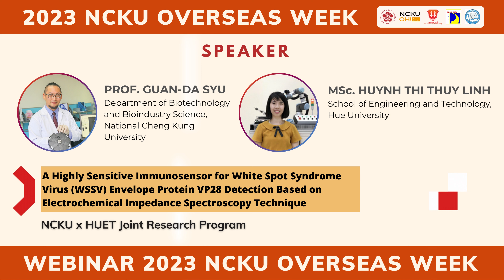Webinar "2023 NCKU Overseas Week – Vietnam-NCKU Joint Research Program Achievements" | Dec 5th, 2023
🌐 Platform: Cisco Webex and Facebook Livestream of NCKU OH.
⏲️ Time: 01:30 - 04:00 (Vietnam/Thailand time)// 02:30 - 05:00 (Taiwan/Malaysia time), December 5th, 2023 (Tuesday)
👋 NCKU Overseas Week is the annual year-end event organized simultaneously by 3 Overseas Hubs of NCKU in Southeast Asia. With the endeavor to catch up with the latest academic trends of the digital age, NCKU OH in Vietnam conducted the Webinar titled “2023 NCKU Overseas Week – Vietnam-NCKU Joint Research Program Achievements”, with the objective of:
- Records JRP's remarkable academic achievements from various fields cooperated by brilliant Professors, lectures of NCKU and Vietnamese Institutions: Healthcare, Chemistry, Biotechnology, Engineering, and Information Technology
- Enhance further international collaboration including study, exchange, and research between National Cheng Kung University and Vietnamese universities.
🧑‍🏫 It was an honor to receive the presence of delegate Professors and Speakers:
- Dr. Ngo Thi Minh Hien – Director of NCKU Overseas Hub in Vietnam;
- Prof. Guan-Da Syu - Department of Biotechnology and Bioindustry Science, NCKU;
- Prof. Hsin-Yi Hung - Institute of Clinical Pharmacy and Pharmaceutical Sciences, NCKU;
- Prof. Pai-Chun Wei - Department of Materials Science and Engineering, NCKU;
- Dr. Bui Diem Khue - Faculty of Medicine, University of Medicine and Pharmacy at Ho Chi Minh City;
- Dr. Ta Ngoc Ly - Faculty of Chemistry, University of Danang, University of Science and Technology;
- MSc. Tran Van Lic - Department of Electronic and Telecommunication Engineering, University of Danang, University of Science and Technology;
- Dr. Le Dai Vuong - School of Engineering and Technology, Hue University;
- MSc. Huynh Thi Thuy Linh - School of Engineering and Technology, Hue University.